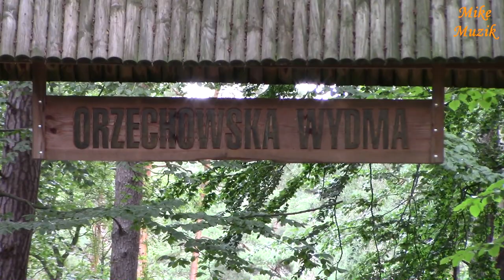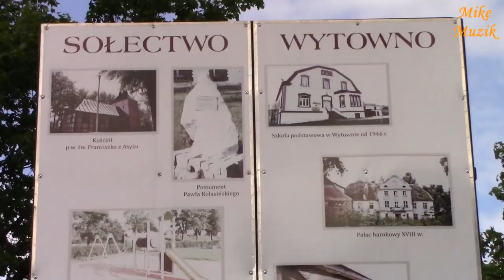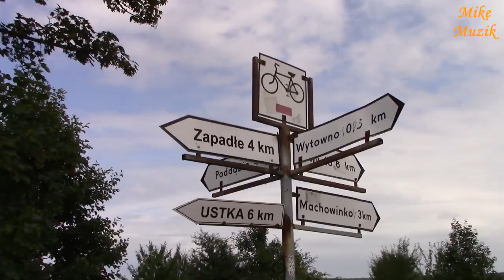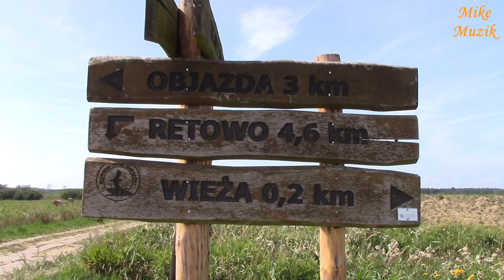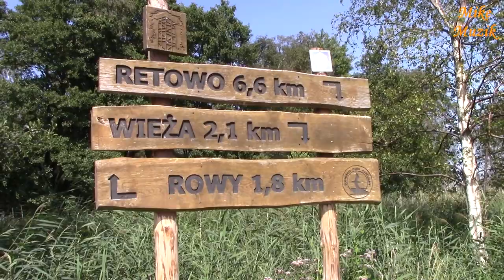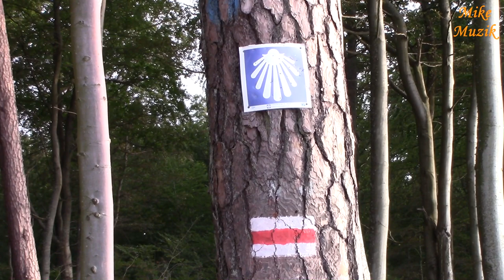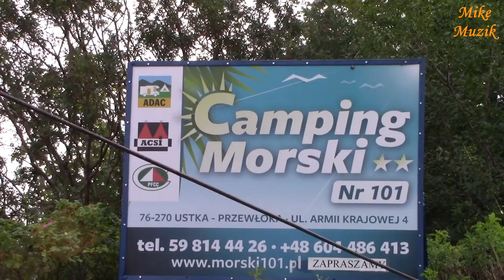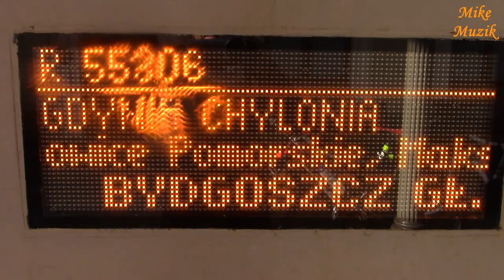Ustka, Rowy, Słupsk - Part 2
Dotarliśmy w końcu na plażę w Ustce. Postawiła nas trochę do piony. Wypoczęliśmy.
Nogi powinny ćwiczyć. Postanowiliśmy następnego dnia, że pojedziemy do miejscowości Rowy. Pogoda była w kratkę, ale raczej padać nie powinno. Po drodze czekały nas niespodzianki, których się nie spodziewaliśmy zastać. Myśleliśmy bowiem, że będzie to tylko przejażdżka jak jedna z wielu.

We finally reached the beach in Ustka. She set us up a bit. Wypoczęliśmy.
Legs should exercise. We decided the next day that we would go to Rowy. The weather was checked, but it should not rain. Along the way, surprises awaited us, which we did not expect to find. We thought it would be just a ride like one of many.